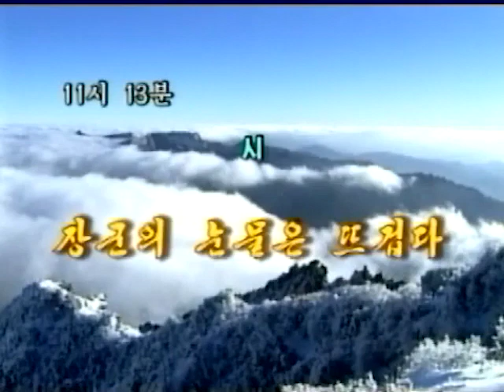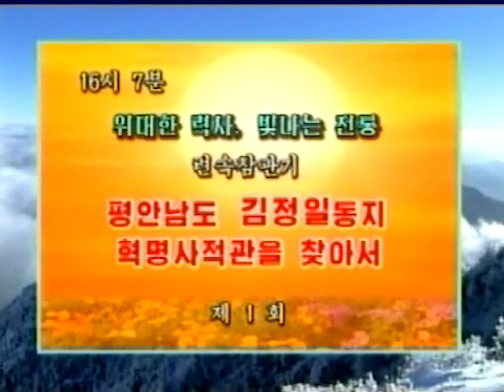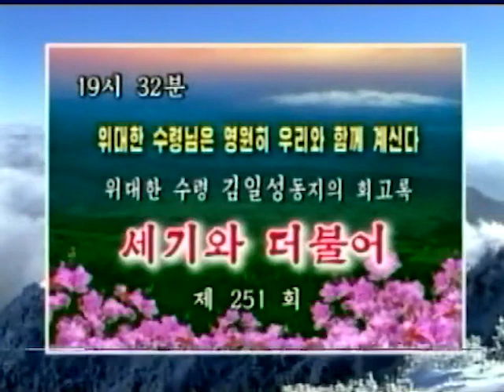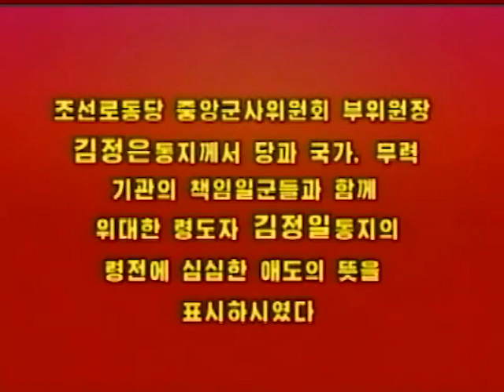North Korean TV Closedown/Sign off | December 20th, 2011 (KCTV)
This is the closedown from the day after the Kim Jong Il death announcement,